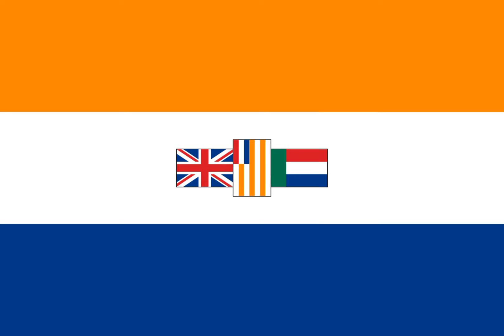Former National Anthem of South Africa - Die Stem van Suid-Afrika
Die Stem van Suid-Afrika (Afrikaans: [di ˈstɛm fan sœit ˈɑːfrika], lit. 'The Voice of South Africa'), also known as "The Call of South Africa" or simply "Die Stem" (Afrikaans: [di ˈstɛm]), was the national anthem of South Africa during the apartheid era. There are two versions of the song, one in English and the other in Afrikaans, which were in use early on in the Union of South Africa alongside God Save the Queen and as the sole anthem after South Africa became a republic. It was the sole national anthem from 1957 to 1994, and shared co-national anthem status with "God Save the King/Queen" from 1938 to 1957. After the end of apartheid, it was retained as a co-national anthem along with "Nkosi Sikelel' iAfrika" until 1997, when a new hybrid song incorporating elements of both songs was adopted as the country's new national anthem, which is still in use.

Lyricist: Cornelis Jacobus Langenhoven, 1918
Composer: Marthinus Lourens de Villiers, 1921